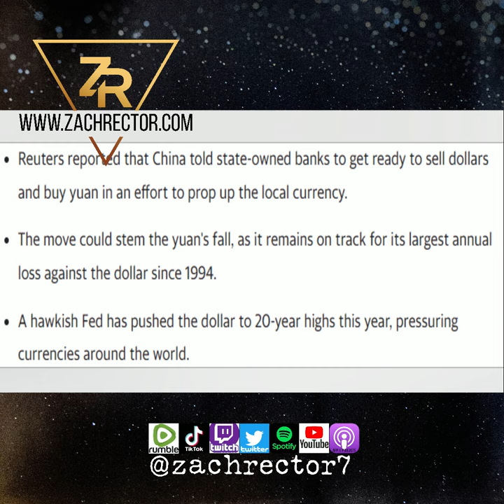China Dumping The Dollar 💵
Join the community:
 ► ZachRector.com